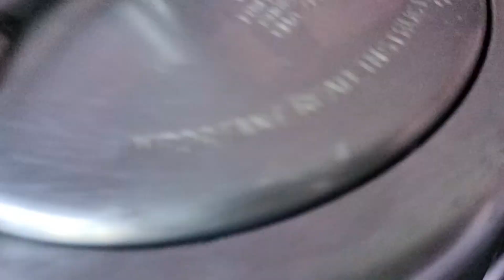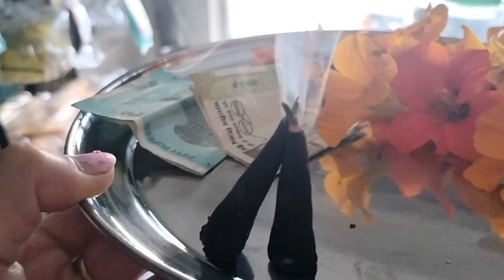Hamare ghar padhare dev gahari ji 🙏